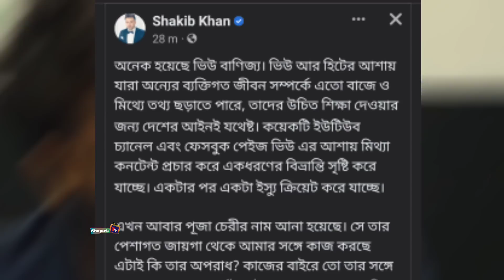অনেক নোংরামো করেছে তারা শাকিব রেগে কি বল্ল দেখুন আইনি ব্যবস্থা নিচ্ছে এবার খেলা হবে| Shakib,Puja.